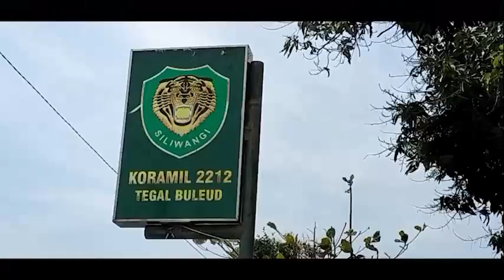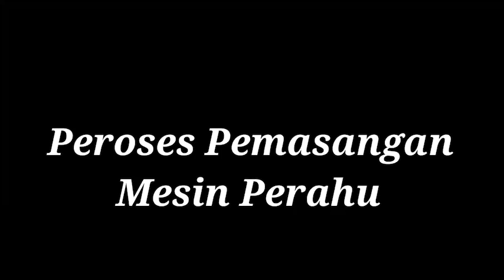Bantuan Fasilitas Perahu Dari Pangdam III/Slw Kepada Babinsa Desa Sumberjaya